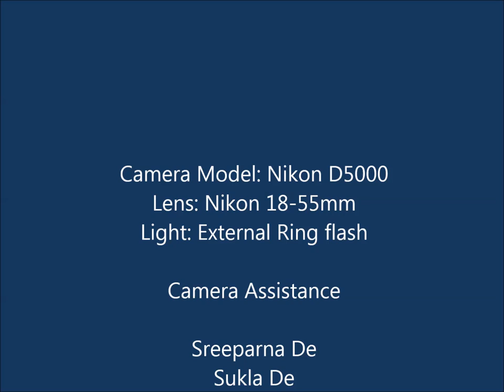silk worm building cocoon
A time lapse video showing silk worm building cocoon.